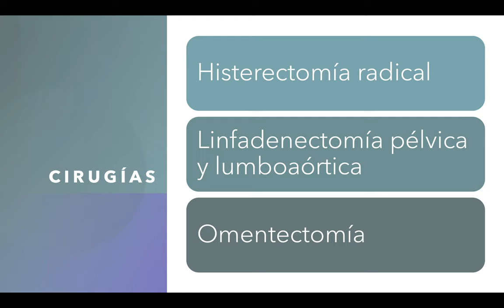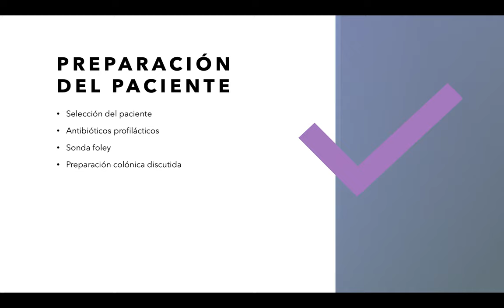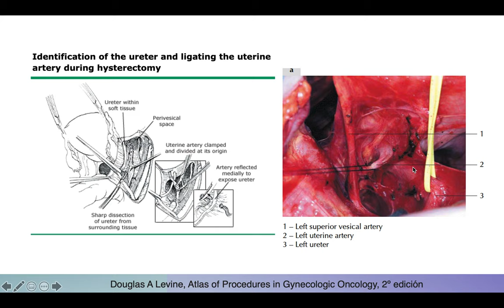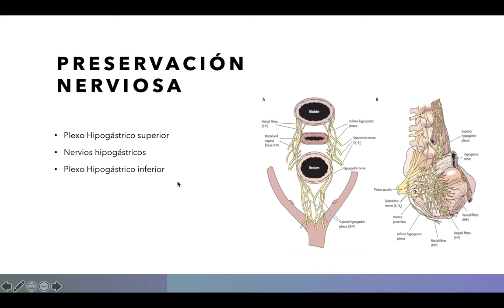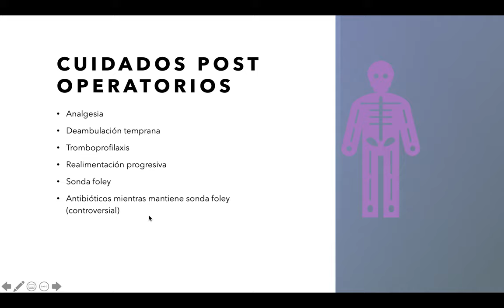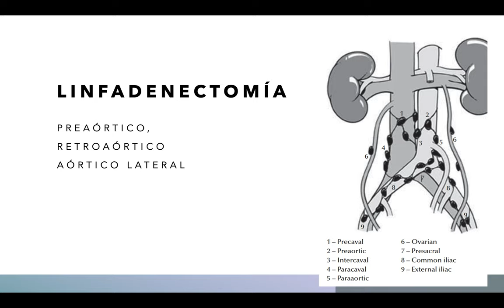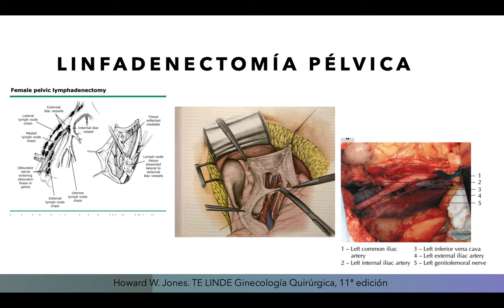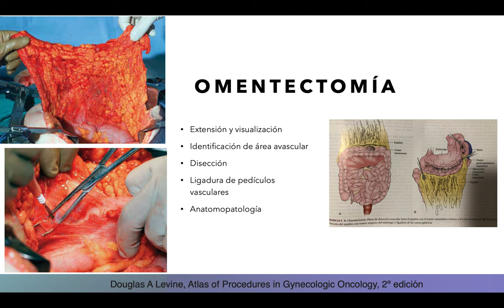CIRUGÍA GINE-ONCOLÓGICA (DRA. DANIELA DONOSO)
Tema: Cirugía Gine-oncológica
Tipo: Seminario de rotación
Presentador: Dra. Daniela Donoso